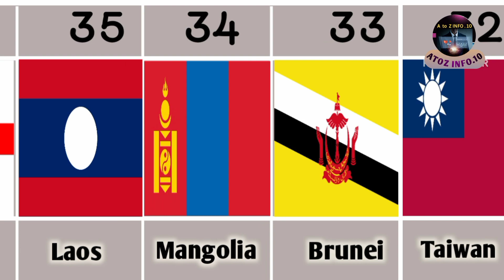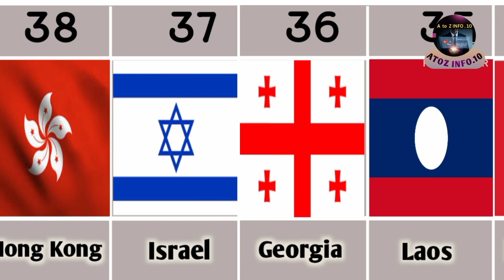Asia country in the world/ How many Asian country in the world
Asian country in the world
All Asian country in the world